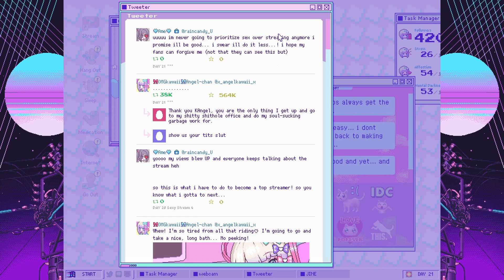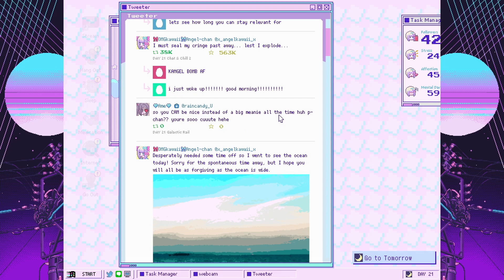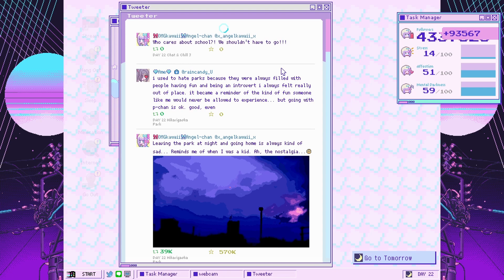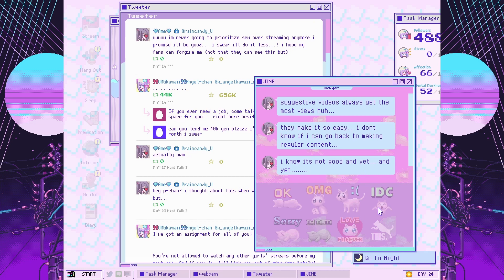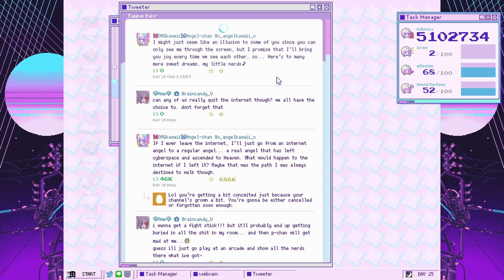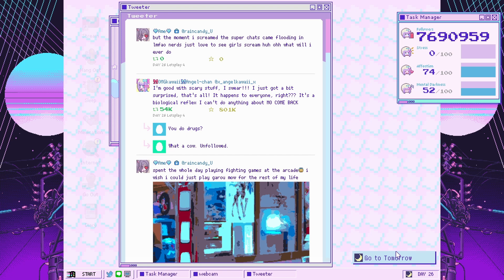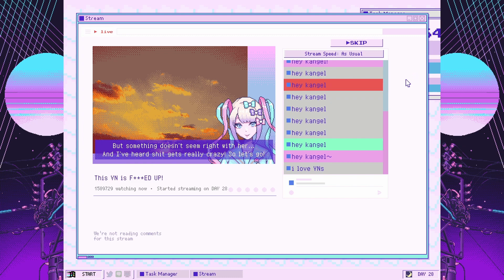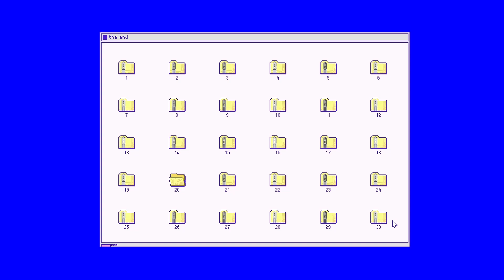Needy Streamer Overload [5] Internet Ascension (Voice Acted Playthrough)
YOUR EYES DO NOT DECEIVE!!! The thumbnail art for this series was whipped up by my extra-special extra-terrestrial, Echo! Check them out!!!

Come hang out and watch me live on Discord!

This game... it haunts me. Eleven months it sat in wait, raw recordings on my hard drive. Now, I will show these tapes to the world. I would pray to God for forgiveness, but no God could've had a hand in the creation of a world that houses Needy Streamer Overload. So, I pray for you instead--and for your sanity.
i stuff me phat wily in the e girl and makea da big bucks  subscibe

I considered putting the game's original name in the description title, but I feel that'd get me in trouble with the automatic censors. Needy Girl Overd*se it is!